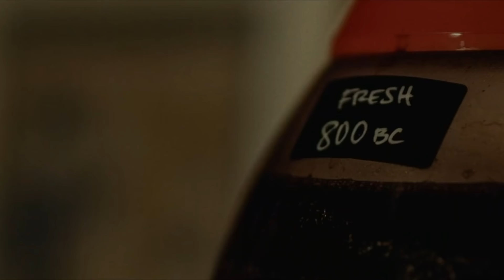Fans React to Loki Episode 5: "Journey Into Mystery"